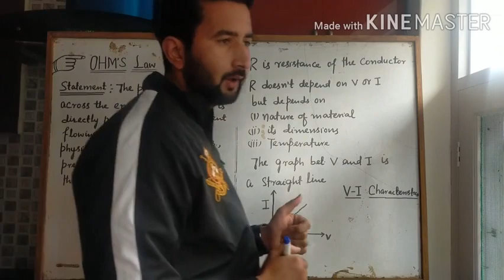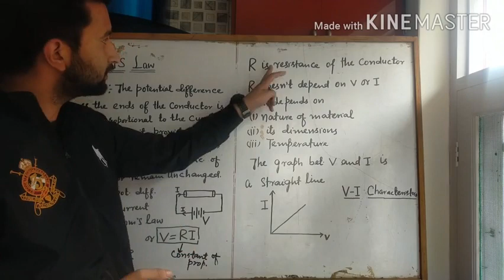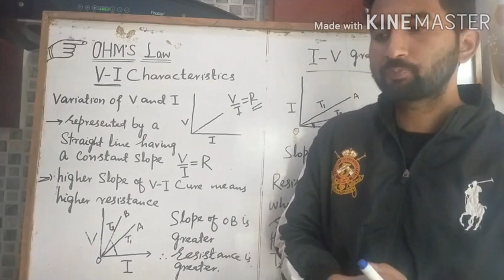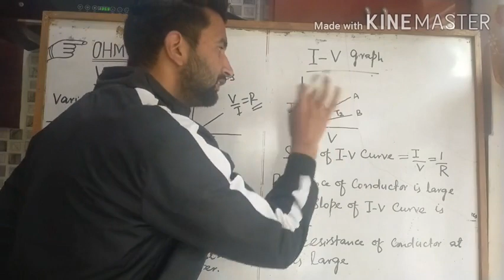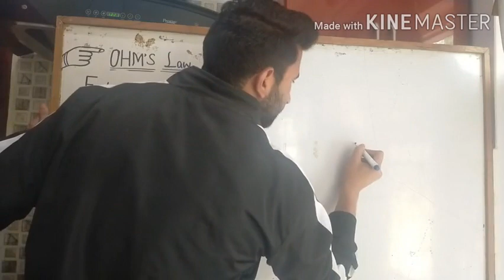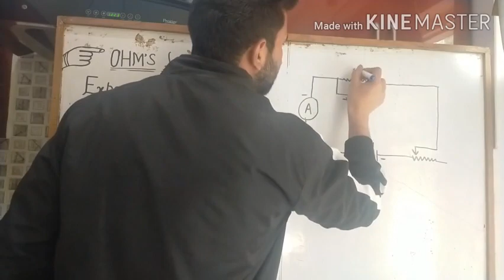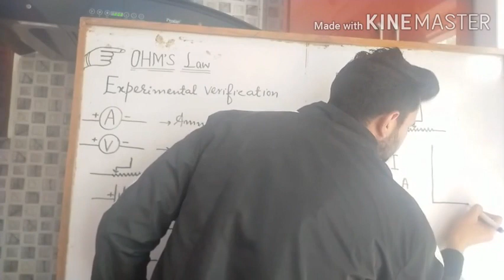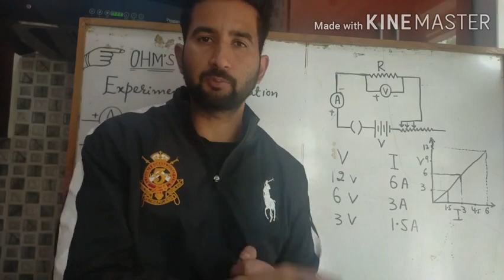Ohm's Law part 1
All u need to know about the Ohm's law is here